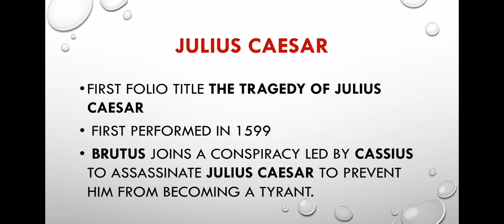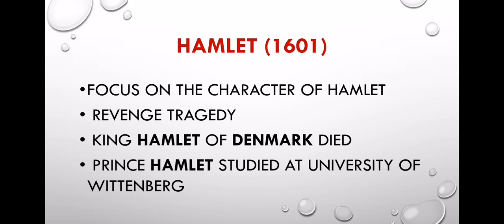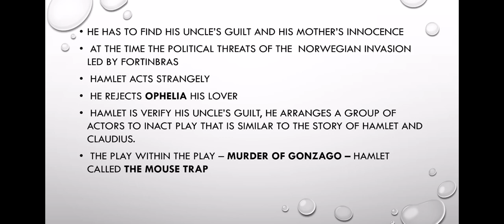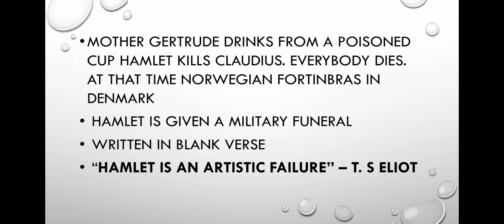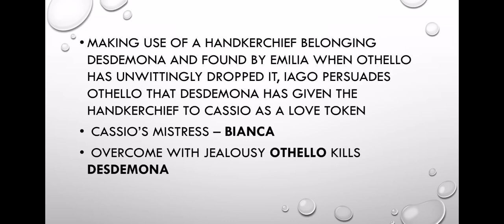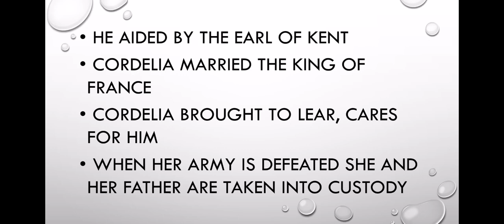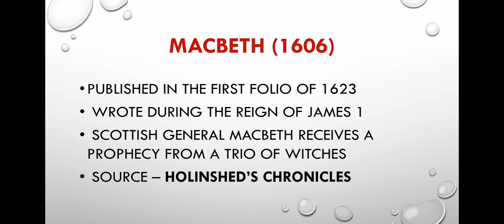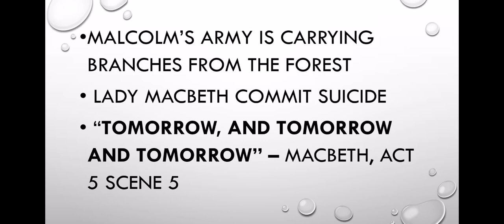Kerala set exam syllabus based Classes. Module 8 shakespeare. Paper 2 English. Class 14